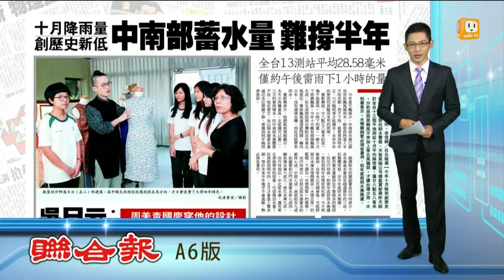【2014.11.04】雨量新低 中南部蓄水量難撐半年 -udn tv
今年10月降雨創歷史新低，中南部拉缺水警報。天氣風險公司昨天統計全台13個平地測站10月平均降雨量，僅28.58毫米，約是一場午後雷雨一小時下的量。完整內容 , FB , Twitter , G+